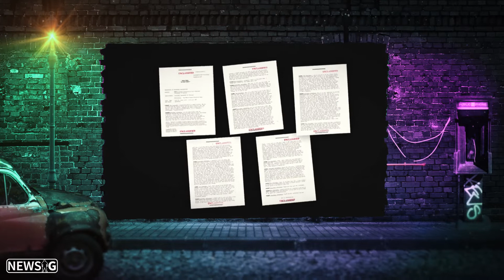كل ما يلزمكم معرفته حول قضيّة عزل ترمب | نيوزجي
تناقلت وسائل الإعلام خبر تصويت مجلس النوّاب الأميركي على عزل الرئيس دونالد ترمب، ولكن هناك كثير من التفاصل والقوانين والإجراءات المتعلّقة بهذا الموضوع.
في هذه الحلقة نيوزجي يشرح كل ما عليكم معرفته حول قضيّة عزل ترمب وإجراءاتها.

يمكنكم متابعتنا عبر وسائل التواصل الاجتماعي المختلفة:
فيس بوك: